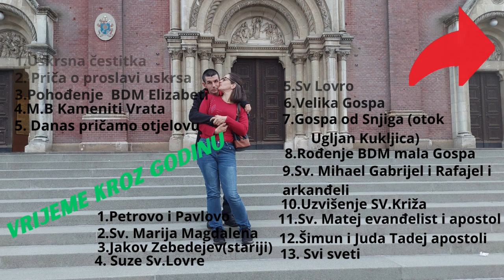Vlog do sv Duh bolnice